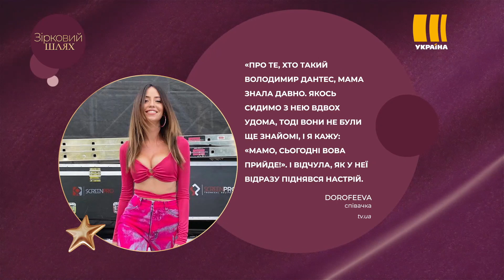Як зірки знайомили батьків зі своїми обранцями | Зірковий шлях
Як зірки знайомили батьків зі своїми обранцями – дивіться просто зараз!